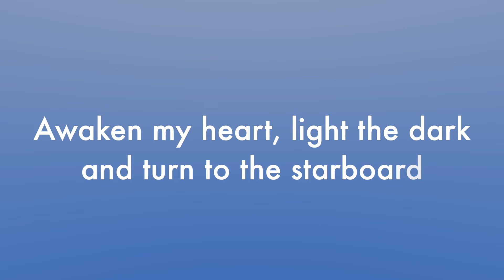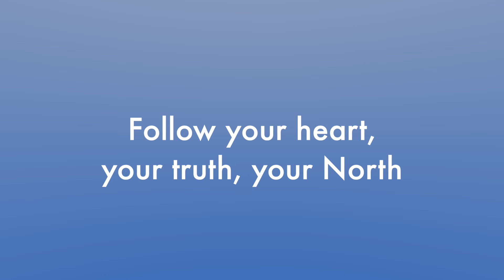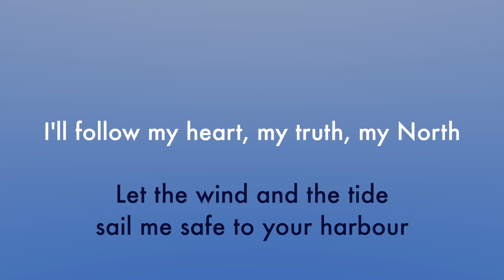My North by James Madsen: lyric video no vocals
My North - words and music by James Madsen.
NO VOCALS lyric video with piano accompaniment.
This version is a 3 part vocal arrangement of a movement from the song cycle 'The Lighthouse Keeper' composed by James Madsen for tenor, baritone, woodwind and piano.

Contact the composer to purchase the score.